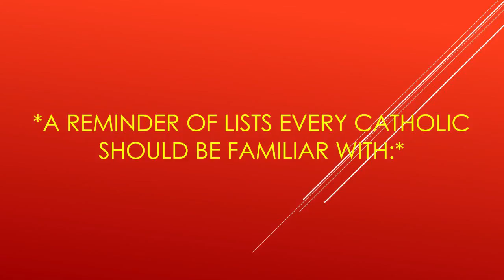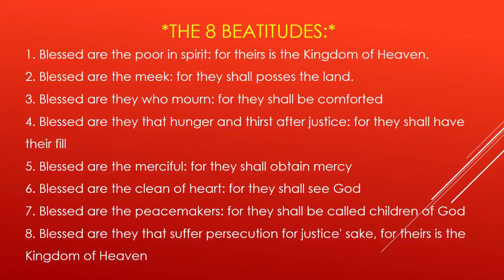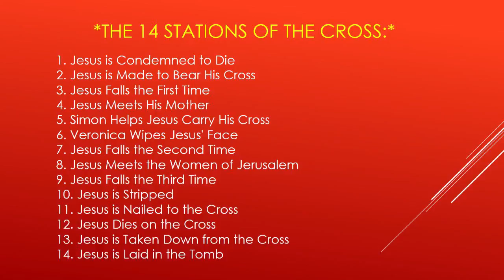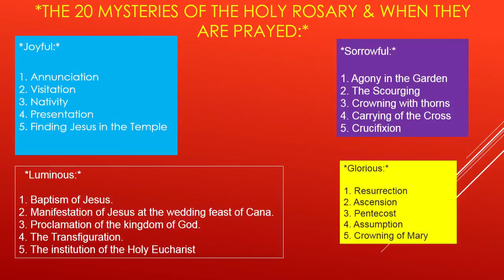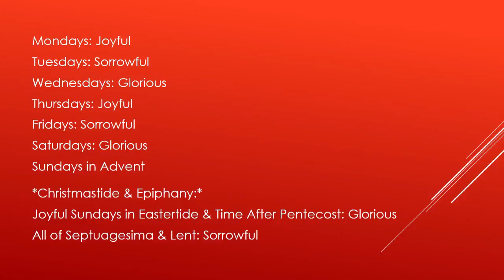The 8 Beatitudes